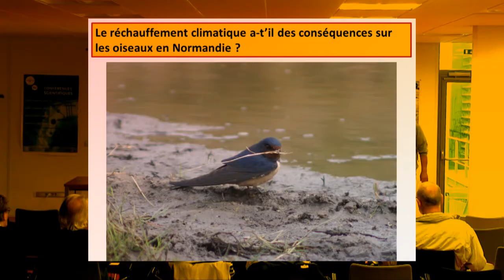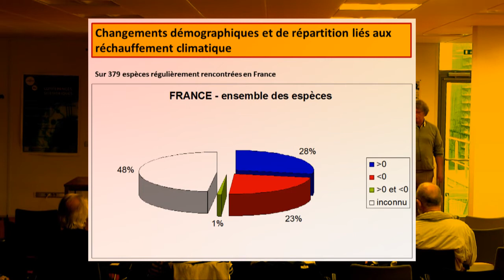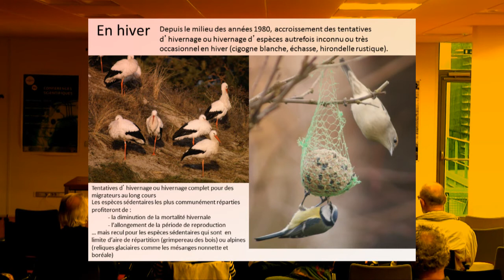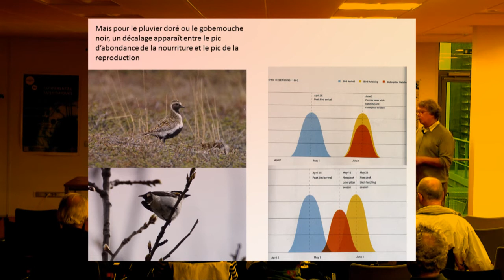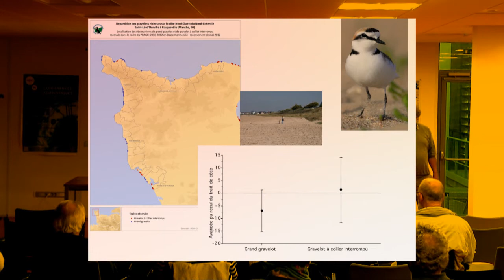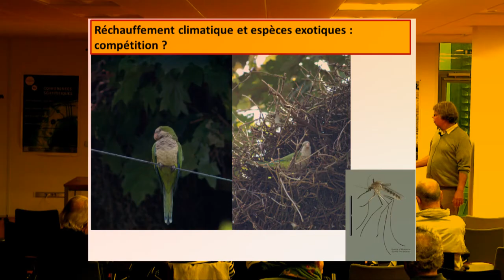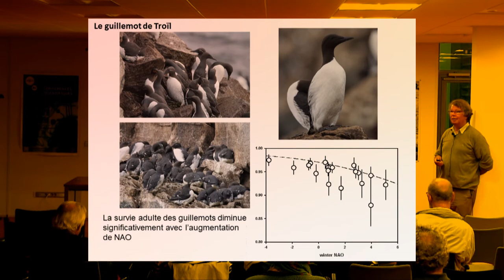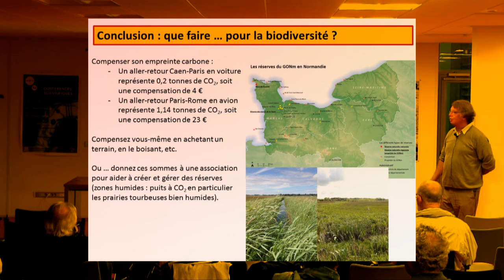Impact du réchauffement climatique sur les oiseaux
Conférence de Gérard Debout, président du Groupe ornithologique normand, donnée le 11/10/2018 à la Bibliothèque universitaire Rosalind-Franklin (Sciences-STAPS) de Caen, dans le cadre de la Fête de la Science 2018.